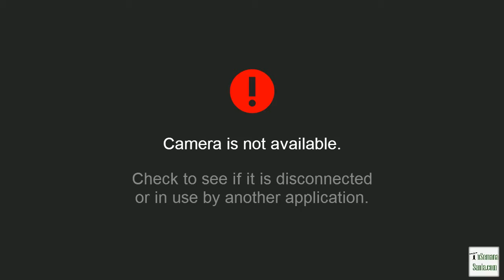Cofradía de las Batallas por San Juan y vuelta de la Cofradía de la Salud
Fragmento de la Retransmisión en directo. Lunes Santo, Semana Santa Cáceres 2016